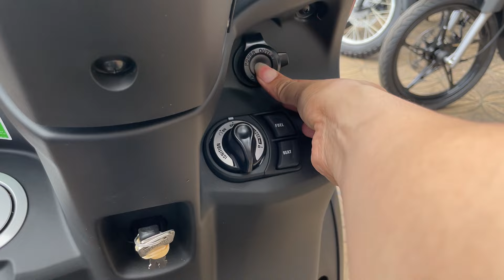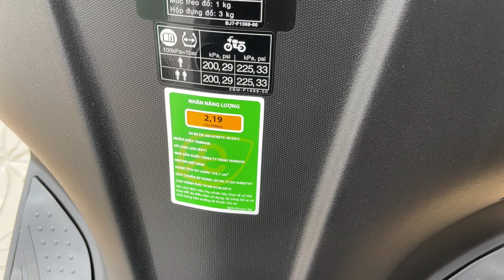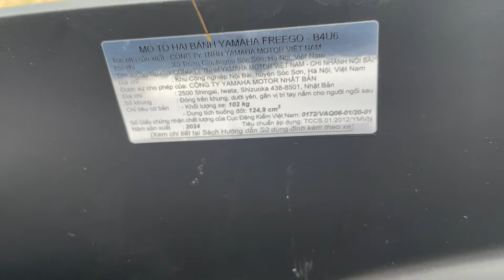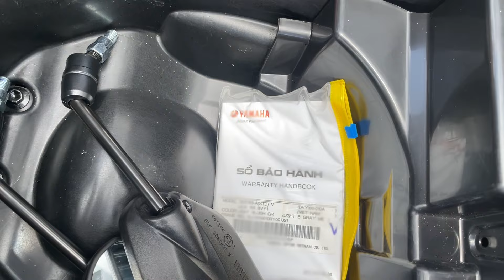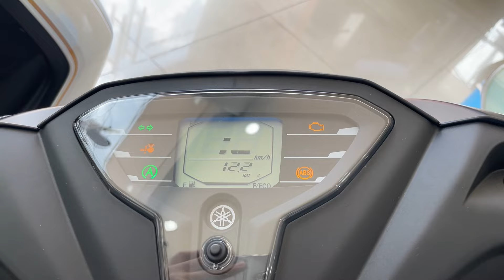So Sánh LEXI 155 & FREEGO 125 Lựa Chọn Xe Nào ? | Quang Ya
Yamaha Lexi 2024 Mới với các phiên bản:
- Tiêu chuẩn: đỏ ánh kim, bạc ánh kim, xám nhám
- Cao cấp: xanh rêu nhám, xanh dương nhám, đen nhám